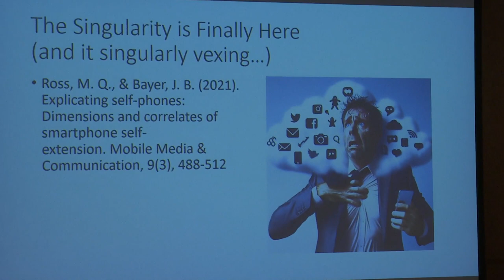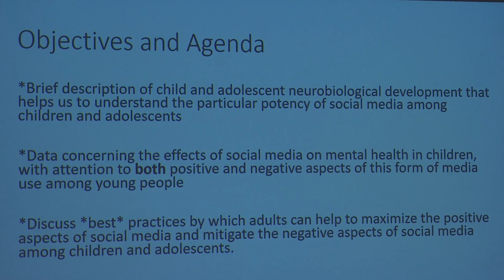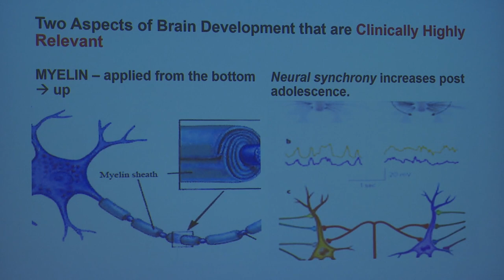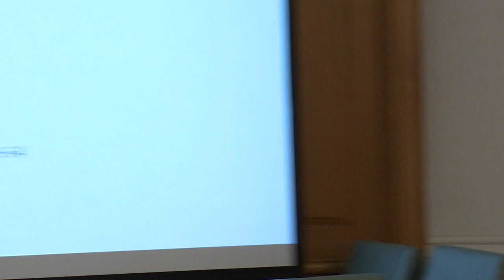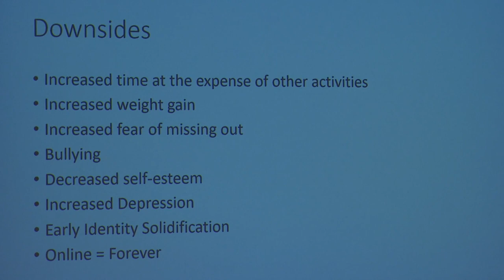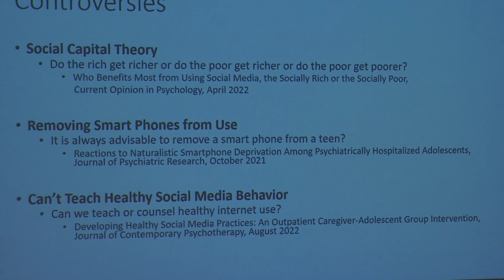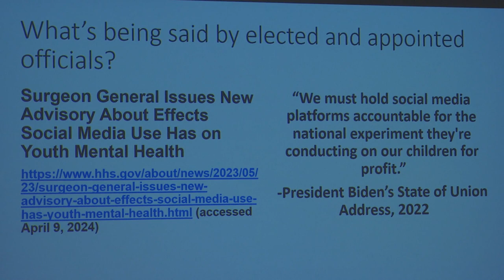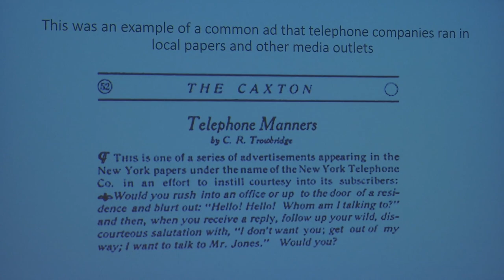Social Media And Kids